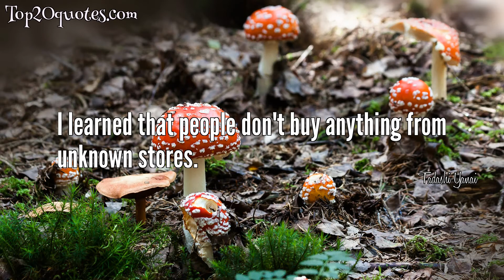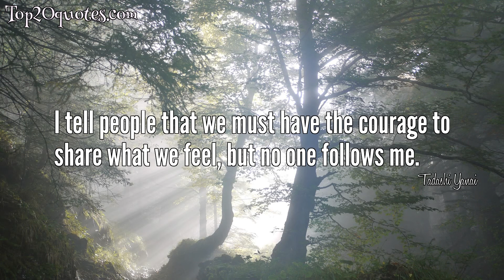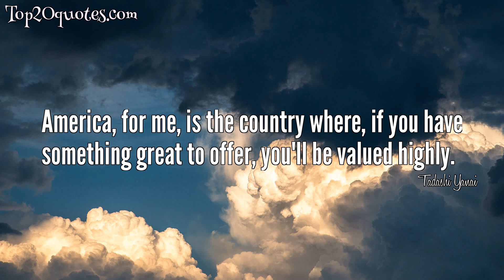💦 Top 14 Quotes of Tadashi Yanai - Business person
Top 14 Quotes of Tadashi Yanai:
 ✹ I might look successful but I've made many mistakes. People take their failures too seriously. You have to be positive and believe you will find success next time.
 ✹ If you always think about your dreams or goals, work steadfastly towards them and continue to challenge yourself, you will definitely be able to realise those dreams or goals.
 ✹ It is clothes. It is parts. Therefore, you combine the parts differently to create your own unique expression.
 ✹ More than trends, consumers need functionality. Everything needs an element of fashion, but thats more like a spice.
 ✹ I learned that people don't buy anything from unknown stores.
 ✹ I hate politics. What they say and what they do is completely different.
 ✹ We are a country of artisans and a country of manufacturing. I think Japanese textile technology is the best in the world.
 ✹ I tell people that we must have the courage to share what we feel, but no one follows me.
 ✹ Japan's biggest problems are conservatism and cowardice.
 ✹ As a businessperson, I dont have the power to change the government. That is in the hands of the political leaders. However, as a taxpayer, we have the right to be critical of the government and demand change.
 ✹ Konosuke Matsushita was a visionary entrepreneur. He started working very young as a teenager, and he eventually created Panasonic to become a truly global company.
 ✹ Japanese businesspeople and companies are lacking in individuality.
 ✹ America, for me, is the country where, if you have something great to offer, you'll be valued highly.
 ✹ Our underwear used to just be cotton, but we wanted to see if we could create something out of synthetics.
🖎 Author: Tadashi Yanai
♛ Career: Business person
📅 Life: b. February 7, 1949